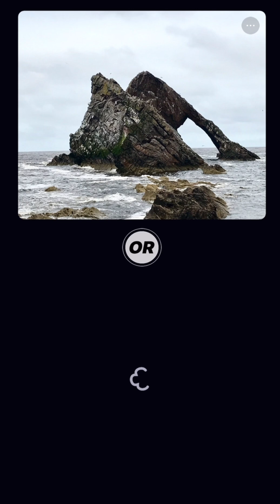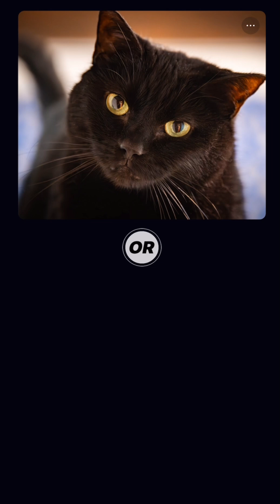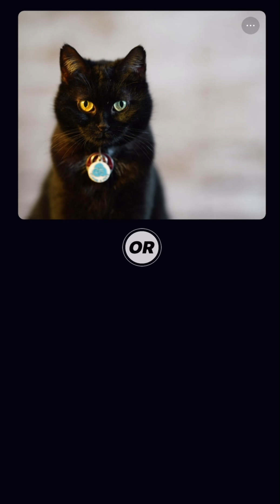انتخاب عکس از عکاسان منتخب جهان - قسمت اول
تحلیل و بررسی عکس ها
حتما نظرتونو بنویسید